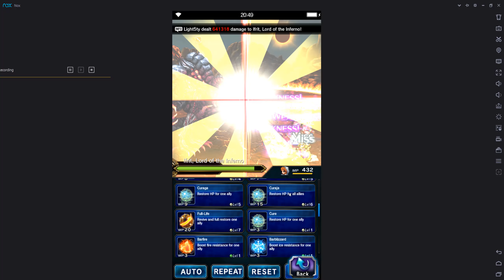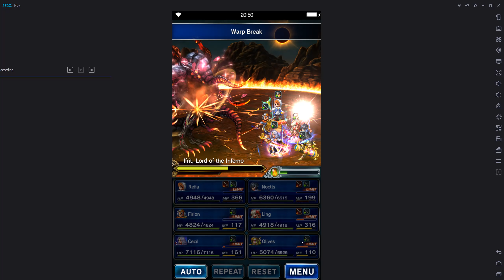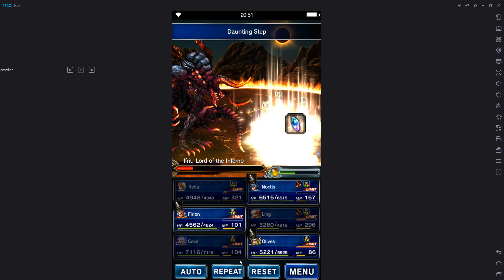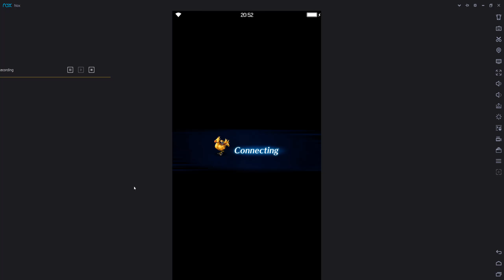[FFBE] Final Fantasy Brave Exvius - ELT March on Ifrit Olive friend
ffbe noctis olive ifrit